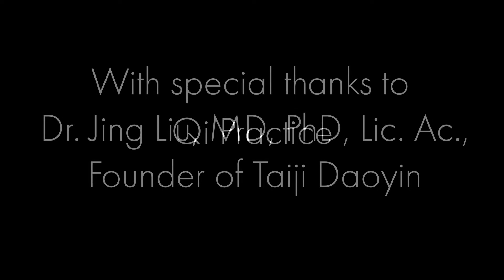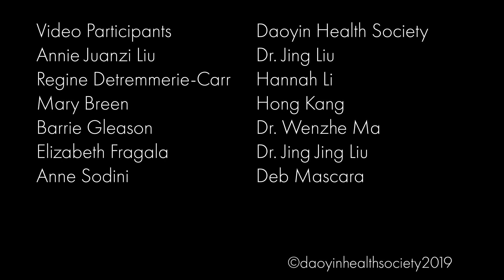Taiji Daoyin (Tai Qi) - Qi Practice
"Qi" is a moving meditation that focuses on breathing as fully and deeply as possible.

Rolling the Ball
Stay in basic Daoyin Standing Position. Focus on your hands, rolling the ball forward.

Figure Eight
Arm crosses the midline of the body, creating figure eights with hands. Stay in in basic Daoyin Standing Position. Focus your attention on your hands.

Basic Standing Position
Empty your mind. Ground firmly by pressing your feet into the floor. Legs press down and upper body pulls up to lengthen the spine.
Relax your knees so they are very slightly bent; tuck tailbone under. Lean forward slightly so your weight shifts to the front of your feet. Relax your shoulders. Push shoulders down; keep lower body strong
Stand with feet shoulder width apart. Toes should be in line with each other. Straighten your spine as if a thread is pulling you up.
Relax. Pull your energy into your abdomen and breathe deeply from the abdomen.

Holding the Ball
Inhale and lift arms by opening armpits and leading with the elbows. Exhale and let arms fall, again leading with elbows. Relax and let the tailbone curl under, curving the back and relaxing the shoulders so the body sinks in like a shrimp. Tighten lower back and abdomen, pushing them together.

Butterfly with Crossover
Cross arms right over left at level of heart with palms facing and reach up, lower hands to chin level and then lift again; continue to look up

Chest Waves
Step one foot forward, chest follows your step, arms follow behind. Lead with the chest and arms and body follow. Coming back, draw your hands toward you as you relax and bend your spine.

Balance on One Foot
To maintain balance, hold core firm throughout while engaging back muscles. Standing firmly, use quad muscles to raise your leg with knee bent and foot relaxed.

Buddha
When in the “Buddha hands" position, spread open the shoulder blades and push the thoracic spine back, move hands forward and away from the chest. Keep elbows up. When pushing out, chin is straight, back is in shrimp position, and pelvis tucks.

Draw arms back towards chest and raise them above your head. As you relax, energy moves back into Dantian. The spine is straight as the arms reach up.

Neck Exercise
Bending from the groin, or hip crease, press spine down and forward. Lengthen the spine to the extent possible. Look to the middle of the circle. Hold groin back, creating a stretch in the hamstrings. Abdomen is relaxed. Legs stay straight. Use your leg muscles and keep your weight in the center of your foot, not on your toes.

Flower Blossom
Raise elbows up, keep shoulders down, hands behind the neck. Open the chest and lift arms up.

To come up to standing, envision moving up vertebrae by vertebrae of the thoracic and lumbar spine and maintain spine extension. When you get to your rib cage, lift up strongly from the solar plexus and under the heart.

Envision the Qi pushing up your spine and imagine a string pulling you up from the top of your head as you stand tall.

Heart Twist
Movement starts with the elbow. Open up the chest. Take energy from the earth, up to the heart and extend it forward. Spine lifts up straight, spirals up and twists.

When in the bow and arrow position, both arms stretch to the sides, as if being pulled in opposite directions. Slowly release arms and, keeping your weight on your standing leg, pull the other leg together. Come to standing.

Elbow Circles
Envision the elbow creating a large circle.
With elbow circles, when one elbow goes up, the other arm presses down to the side. Lift the elbow as high as possible, then aim for the midline.
When pushing elbow back, stay tall and keep hips forward. When elbow comes down, relax into shrimp position. Your hand creates a spiral as it goes up, then turns out to the side.